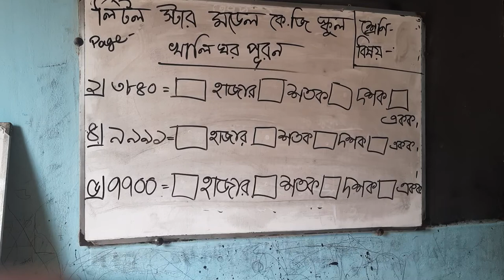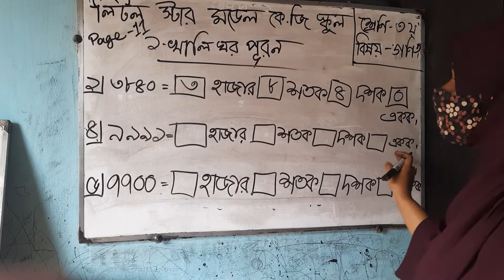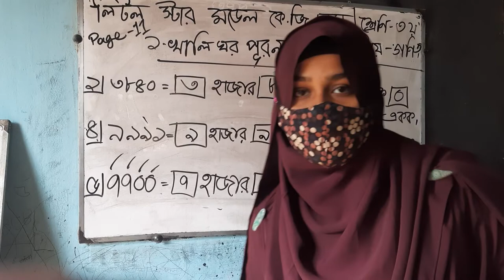2/2/2022 class 3(Math)